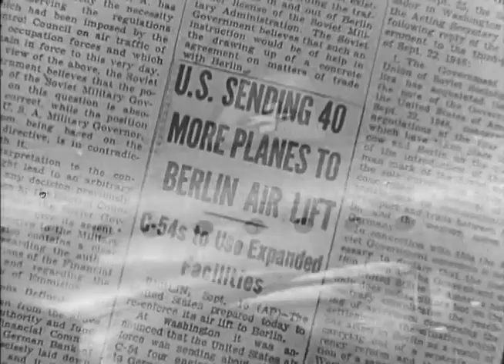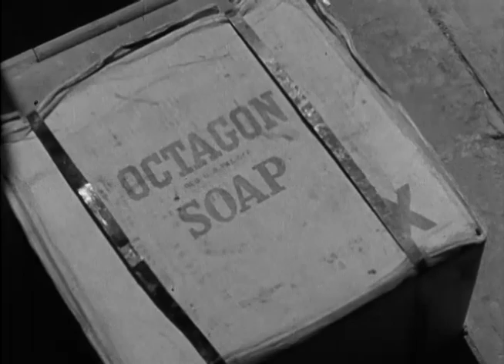Operation Vittles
Records of the Office of the Chief Signal Officer

Summary: The picture shows how Berlin was supplied by air. Coal, flour, medical supplies, and milk are flown into the city.